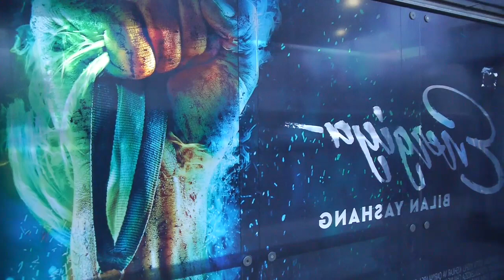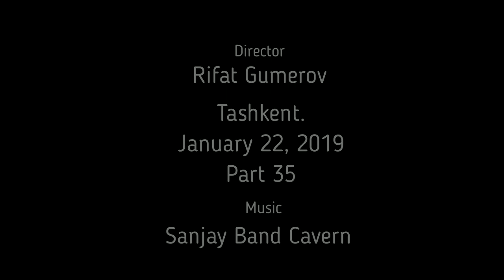Рифат Гумеров, Ташкент, День рождения сына Дамира, 35 серия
День рождения сына Дамира,

35 серия,

Утро, 22 января,
Метро "Новза", "Хамза",

Махалля "Новза",
22 января 2019 года,

Александр Кабанов

Непокорные космы дождя, заплетенные как
растаманские дреды, и сорвана крышка с бульвара,
ты прозрачна, ты вся, будто римская сучка, в сосках,
на промокшей футболке грустит о тебе Че Гевара.

Не грусти, команданте, еще Алигьери в дыму,
круг за кругом спускается на карусельных оленях,
я тебя обниму, потому что ее обниму,
и похожа любовь на протертые джинсы в коленях.

Вспоминается Крым, сухпайковый, припрятанный страх,
собирали кизил и все время молчали о чем-то,
голышом загорали на пляже в песочных часах,
окруженные морем и птичьим стеклом горизонта.

И под нами песок шевелился и, вниз уходя,
устилал бытие на другой стороне мирозданья:
там скрипит карусель, и пылают часы из дождя,
я служу в луна-парке твоим комиссаром катанья.